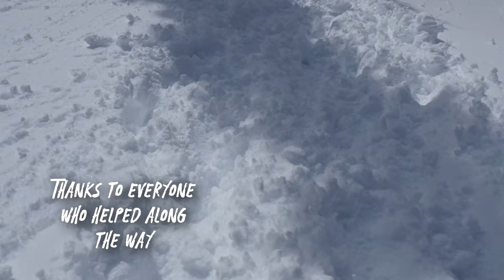Snowmobile Movie: The Altitude Season [Free Movie!]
With the 2019/2020 Season quickly approaching, now is the time to look back at the season passed. Enjoy this short film of the 2018/2019 snowmobile season!

Riders, Callan Senyk, Dathan Headge, Derrick Neill, Daryl White, Landon Pavan, Heather White and Jared Szakacs tear up the beautiful British Columbia backcountry . From in the south eastern part of the province outside Fernie. To the snowmobiling mecca of the world, Revelstoke and Sicamous.

Cinematic Audio - Dramatic & Action Trailer

Track Names:   Better Days,  Better Days, Watching The Clouds, Wonder